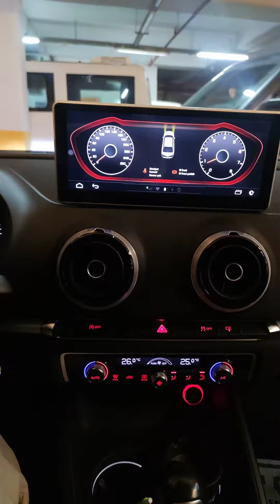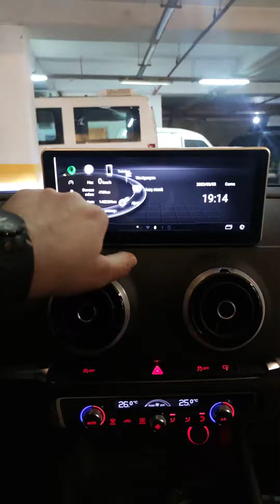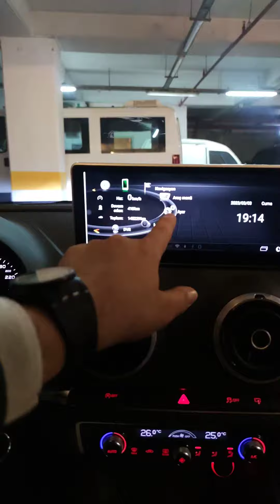Audi A3 multimedya 10.25 inç